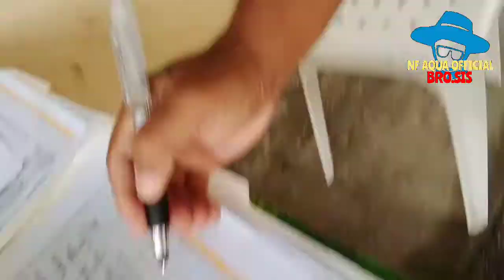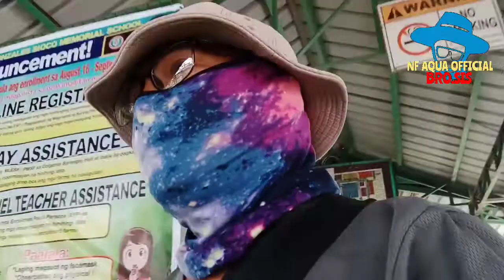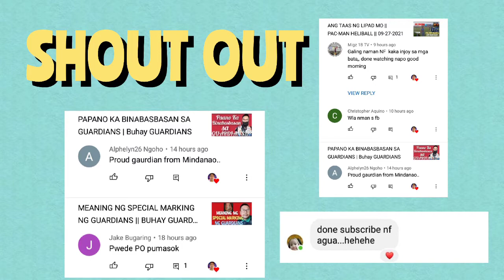ANONG GINAGAWA MO SIR? (GASOLINE BOY) || 09-29-2021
Good morning po mga Bro.Sis welcome po sakin YouTube Channel sana po palagi nyo suportahan ang aking channel at panuorin ang aking mga inaupload na video God Bless po sayo at maraming salamat..

GLAM CREATIONS BY NHOELA

Bigasan ng Bayan Located at Barangay Sampaga, San Vicente and Barangay Colgante (Bonifacio Family.)

5J CUSTOM

2x Overall Champion 🏆 inside Racing Motor Show year 2017 and year 2019 Located at San Simon Pampanga Infront of Caltex.

J & C SHOP

Sa mga nag hahanap po ng magagandang klase at matibay na tsinelas paki click po ung Link ng PAGE nila para po sa gusto umorder.

Sandals available ( Flats, Nules, Doll Shoes, 1inch heels and 2inches heels)

Gawang Marikina mura at kaledad na sandals.